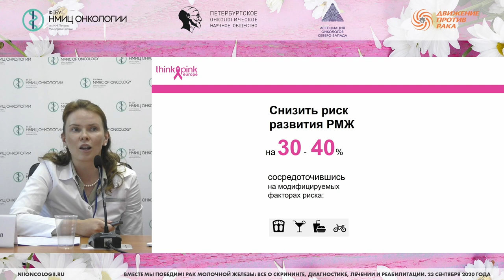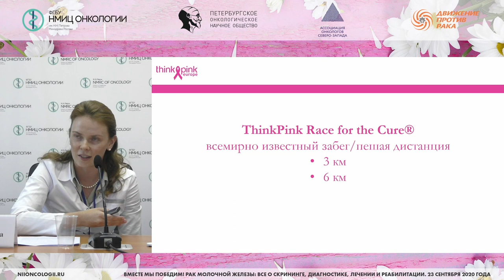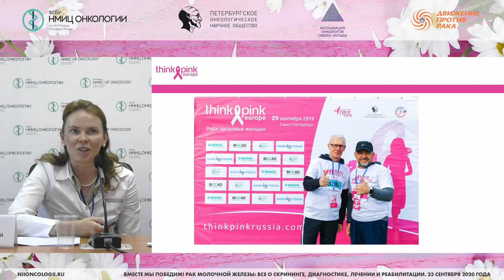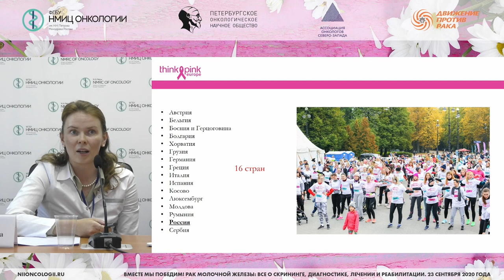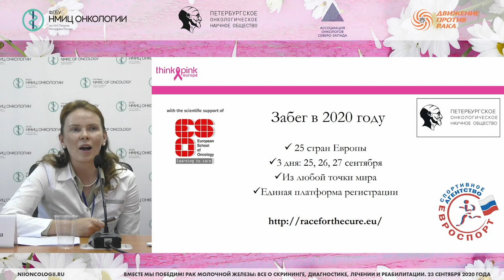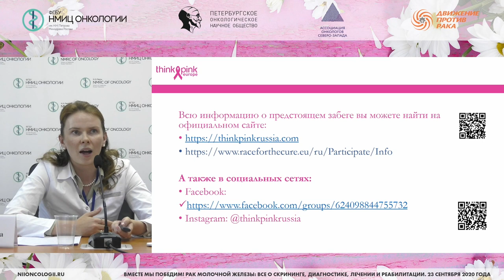Международный проект в поддержку больных РМЖ 25-27 сентября «ThinkPinkEurope». «Бежим вместе!»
Харченко Евгения Владимировна – младший научный сотрудник научного отдела инновационных методов терапевтической онкологии и реабилитации, врач-онколог клинико-диагностического отделения НМИЦ онкологии им. Н.Н. Петрова

Школа пациентов и их родственников «Вместе мы победим! Рак молочной железы: все о скрининге, диагностике, лечении и реабилитации»